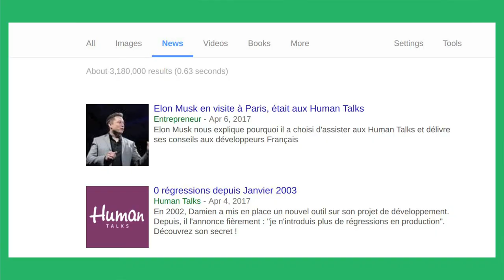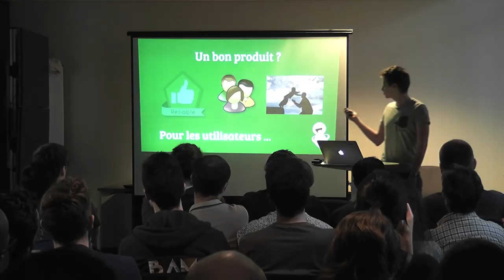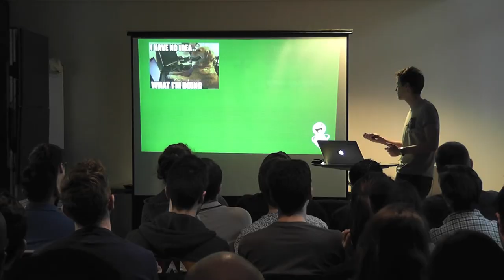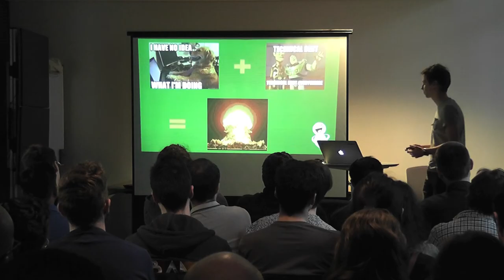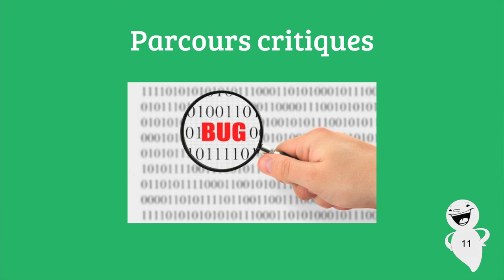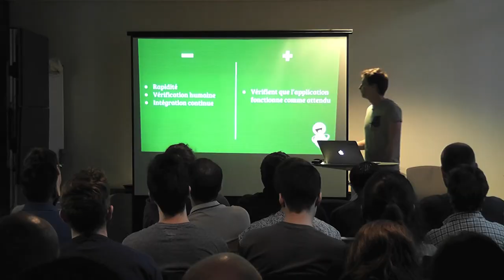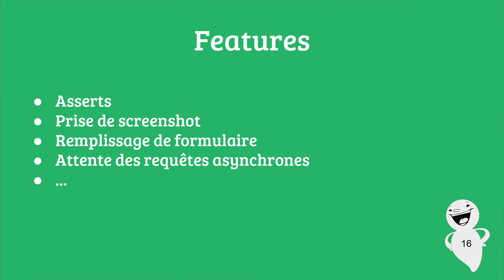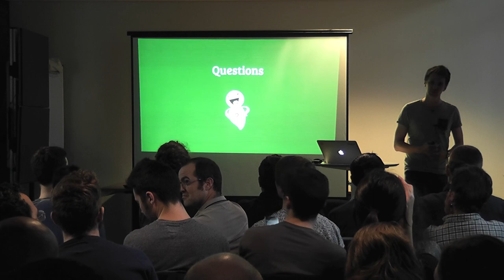Évitez les régressions grâce aux tests end-to-end